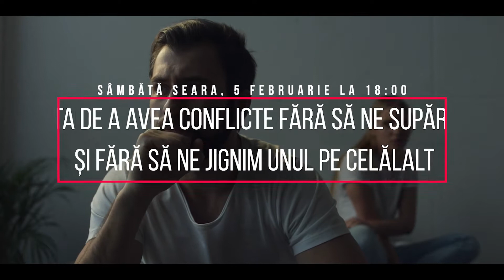Arta de a iubi și de a te face iubit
Seminarii pentru familie: ARTA DE A IUBI ȘI DE A TE FACE IUBIT

1. Cum ne afectează familiile de origine relațiile noastre de căsătorie; sâmbătă seara, 29 ianuarie la 18:00
2. Arta de a avea conflicte fără să ne supărăm și fără să ne jignim unul pe celălalt; sâmbătă seara, 5 februarie la 18:00
3. Cum să fac ca partenerul meu sa se simtă iubit; sâmbătă seara, 12 februarie la 18:00

Vă așteptăm cu drag la localul din Coslada!